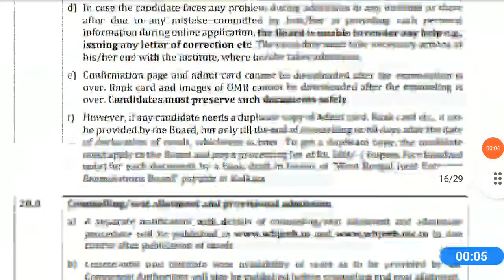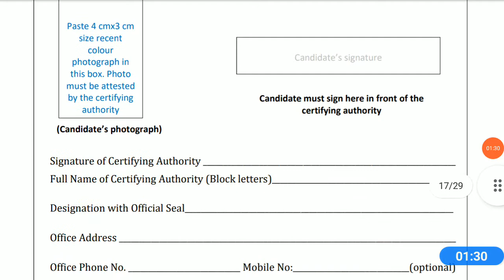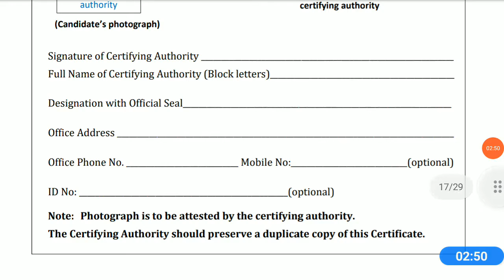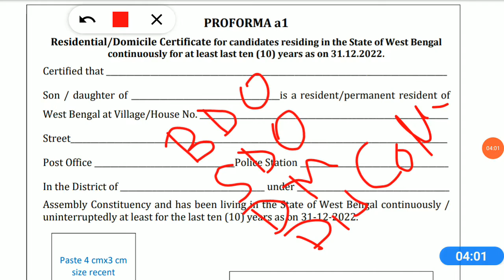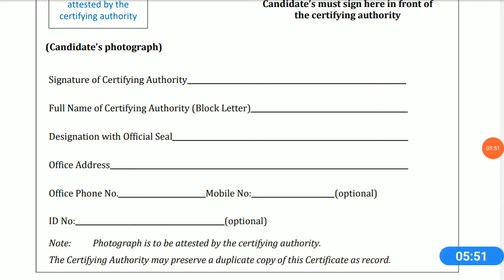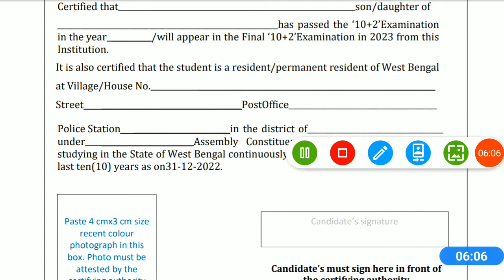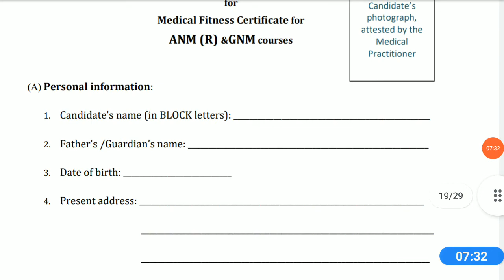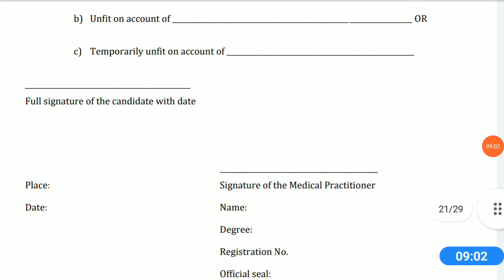Anm Gnm 2023// Domicile Certificate কী? // Proforma a1 Proforma a2 Proforma 2 কী করতে হবে?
gnm anm form fill up 2022 last date